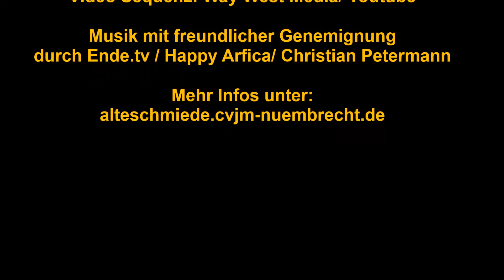Sommer Sonne Afrika!!!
Herzliche Einladung zum afrikanischen Sommerfest in der Schmiede. Am 21.06. ab 15.00 Uhr. Wir freuen uns auf dich!!!
Mehr Infos unter alteschmiede.cvjm-nuembrecht.de